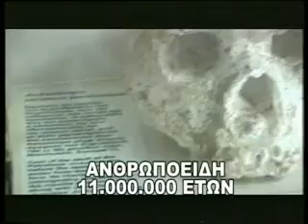LIAKOPOULOS - POULIANOS- PISTOPOIISI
O Kairos Gar Eggys O Kairos Gar Eggys
Liakopoulos dimosthenis was born in thessaloniki GREECE.liakopoulos dimosthenis studied physics O liakopoulos ereyna ta mysthria apo mikros.O liakopoulos htan sto NATO opou ton fonazan liako gia syntomia epeidh to liakopoulos den xorouse sta natoika entypa. to liako kathierothike kai etsi proekypse to liako .gr
liakopoulos liako liakopoulos liako liakopoulos liako liakopoulos liako liakopoulos liako
the web page that promotes GREECE is liako.gr
P.S. DEITE TIS EIDHSEIS LIAKO TV KAI liakopoulos
Liakopoulos - Enimerosi - paparologia mandoles
Demosthenis Liakopoulos (Greek:Δημοσθένης Λιακόπουλος) is a controversial TV personality in Greece who can best be described as a national mysticist. Dimosthenis Liakopoulos has studied Physics in Aristotle University of Thessaloniki and claims to have made extended studies — albeit, apparently, on a personal and not academic level — in Astrophysics, World and Greek history, the paternal texts of the Orthodox faith and the evolution of military technology throughout the centuries. He has worked for 20 years as a High School physics teacher. He claims to have worked for NATO for several years [citation needed] ; subsequently he quit and dedicated himself to TV-shows and book publishing. His first television show was "Dimosthenous Dialogoi" ("Demosthenes' Dialogues") which included interviews of scientists, historians and politicians. His latest TV-show is called "Dynata kai Ellinika" ("Loud and Greek") in which he promotes his personal beliefs about history, technology, and politics while advertising the books he publishes. These books are written either by himself or by some of his associates.
His claims

His fame is due to an eccentric mixture of what he claims to be apocryphal knowledge, history, and religious texts, which he regularly evangelizes in the books he authors as well as his TV infomercial, broadcast on various hours of the day by a multitude of small Greek TV stations.

In his infomercials Liakopoulos promotes, at times aggressively, at times using rather naive arguments and at times with a substantial dose of humour, the sales of a series of books containing supposedly astounding revelations, which he claims to have been presented to him through father Iosif Vatopedinos and father Paisios of Mount Athos, as well as Saint John Trahonitis from Lemesos of Cyprus; he frequently invokes their authority to substantiate his claims, insisting that "the wise sage has said so!", Greek: "το είπε και ο σοφός ο γέροντας!", which has evolved into something of a catch phrase.

The books cover a multitude of conspiracy theories most of which have to do with the Apocalypse, "New World Order", "Global Zionism", "Extraterrestrials", "The Theory of the Hollow Earth" and other obscure topics. He combines elements from a multitude of conspiracy theories, blending them with pseudoreligious and pseudohistorical facts in order to present an explanation of world developments that is characteristic to conspiracy-themed publications. One example is his claim that according to religious texts of the Christian Church, Alexander the Great was instructed by the Christian God to seal the exits of the interior of the earth by building Pyramids. In this way the so called "putrid nations"—apparently something like the Morlocks in H. G. Wells' "The Time Machine"—have been trapped inside the hollow interior of the earth waiting for a chance to come out.

Liakopoulos has stated that he doesn't always agree with all the theories mentioned in his infomercials, although it's not always clear which of them he promotes and which he only mentions; this makes it much easier to distance himself from theories that appear in his shows and books, when they are proven to be obvious frauds.

The most popular book he promotes is probably the two-volume series "O Kairos gar Eggys" ("Ο Καιρός Γαρ Εγγύς"—The Time is Nigh) which contains what Liakopoulos calls prophecies pertaining to the future of Greece and the world until the year 2024. In this book it is stated that Russian technology will be superior to the arms of NATO and will bring back Russia (referred in the prophetica texts as 'the blond race') as a superpower during the upcoming World War III. Thence, the Byzantine Empire will become the most powerful nation in the world bringing a Golden Age with peace and justice to the entire planet.